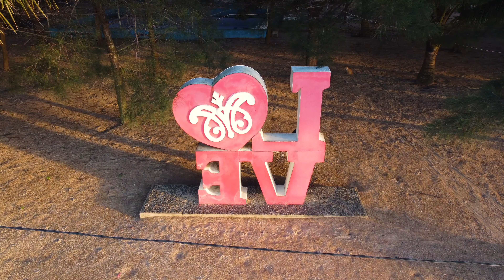Desa Wisata: Jawai Laut (Pantai Taman Wisata Bahari) | Drone Video